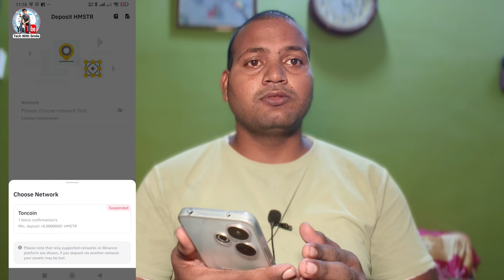BAN 🚨Request error hamster kombat | Hamster kombat not open | Hamster kombat binance suspended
Hamster kombat binance suspended
BAN 🚨Request error hamster kombat | Hamster kombat not open

Topic cover 📖

hamster kombat
Hamster kombat ton keeper problem
hamster kombat withdrawal
carry techmind
Hamster kombat request error
hamster kombat not opening hamster kombat
webpage not available hamster kombat
hamster kombat open nahi ho raha hai
hamster kombat error
hamster kombat error problem hamster kombat not open
hamster kombat
hamster kombat webpage not available problem hamster kombat open nahi ho raha hai
hamster kombat error hamster kombat error problem
hamster kombat not open request error hamster kombat
hamster kombat
hamster kombat on chain vs off chain
hamster kombat binance suspend
binance hamster suspend
hamster kombat withdrawa coins